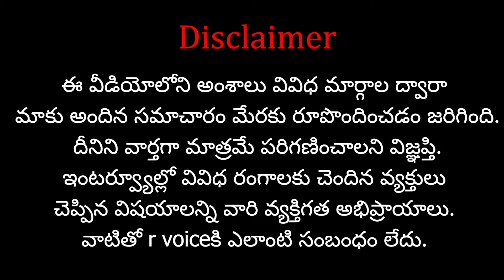వినేష్ ఫోగాట్ పై అనర్హత వేటుకు..ముందు రోజు రాత్రి ఏం జరిగింది..? | RVoice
Our Other Channels:

  Shasta Bhakthi: Shasta Bhakthi - YouTube

Name: Shasta Media Networks
Ac No: 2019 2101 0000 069
IFSC Code: UBIN 0920 193
Bank: Union Bank of India